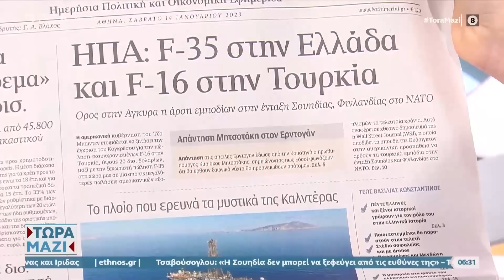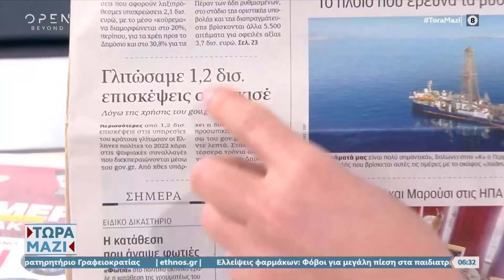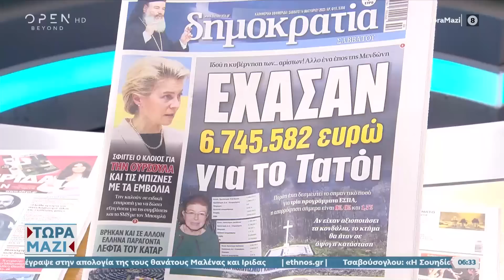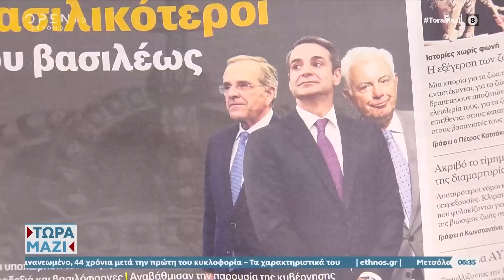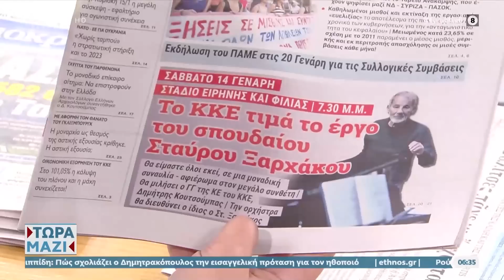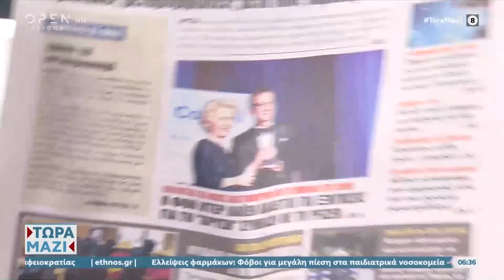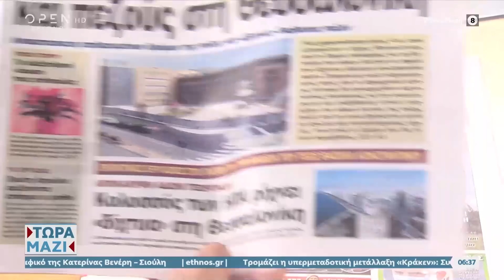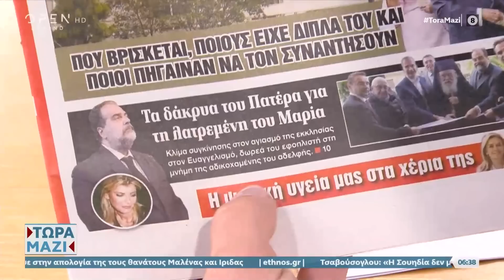Εφημερίδες 14/01/2023: Τα πρωτοσέλιδα | Τώρα μαζί | OPEN TV